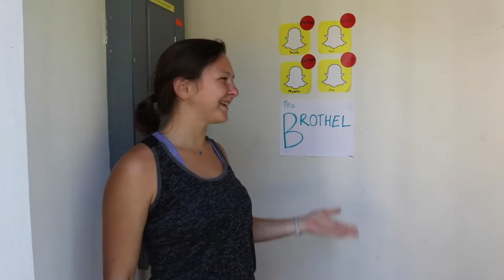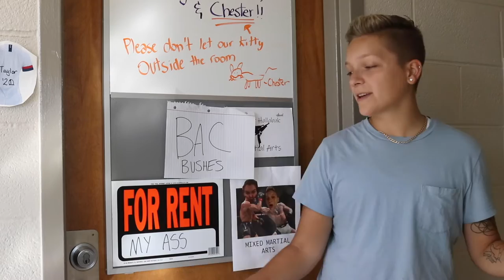EPISODE 1: THIS WEEK @ JUNIATA BACK TO SCHOOL- Dorm Tours, Storming of the Arch, and more!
This Week @ Juniata is back to bring you MONTHLY VLOGS covering Juniata College culture, traditions, events, and sports!

Follow our team on Instagram: @thisweekatjuniata